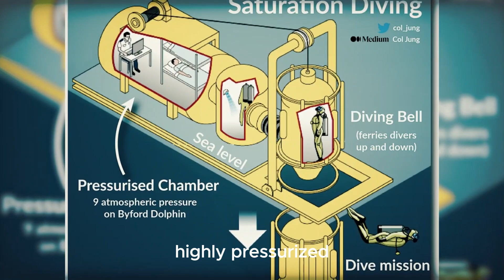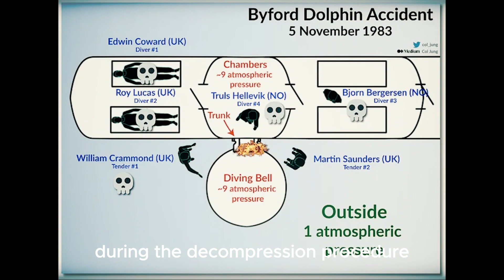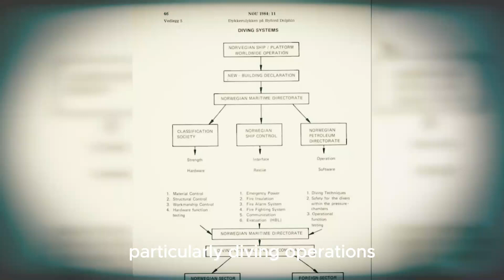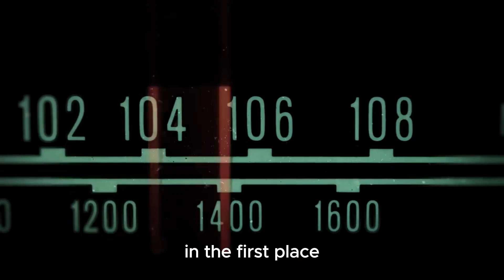Sucked Through a Tiny Hole - Byford Dolphin accident | Cave diving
The Byford Dolphin incident rocked the offshore drilling sector on November 5, 1983. In the pressurized chambers on the surface of the rig, a sudden shift in pressure from 9 atmospheres to 1 atmosphere resulted in the terrible deaths of five workers. This devastating decompression disaster brought to light serious safety flaws and spurred improvements in diving equipment and procedures.